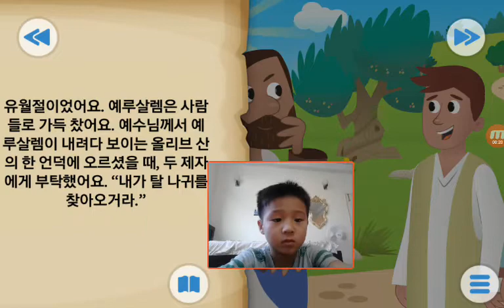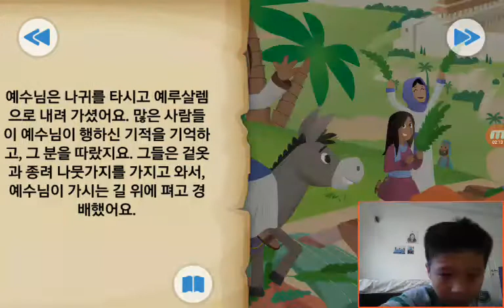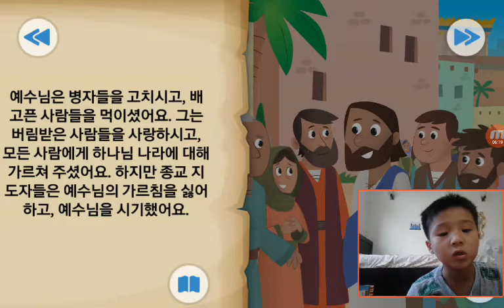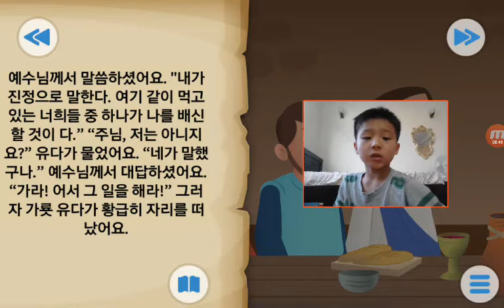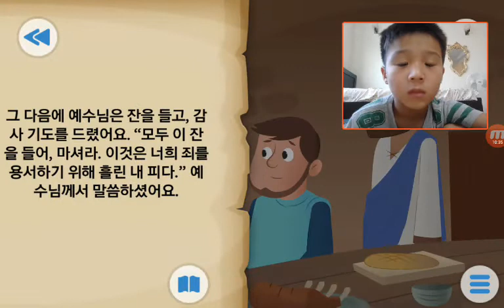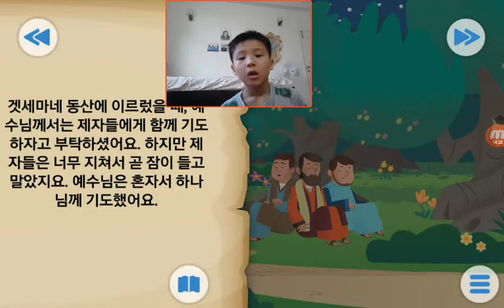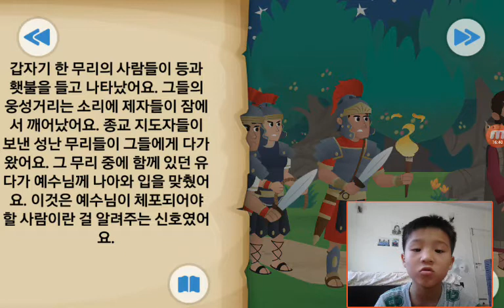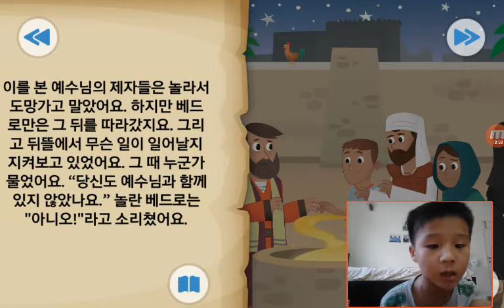‹Kids›Soo：Wonderful Bible Story‹성경이야기›– 당나귀와 왕 겟세마네 동산에서